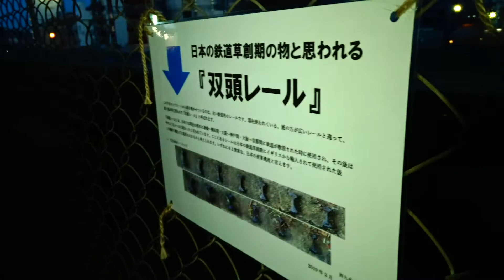国鉄梅田貨物駅跡地の双頭レール柵痕と阪急宝夢